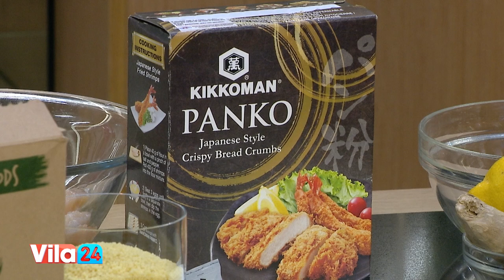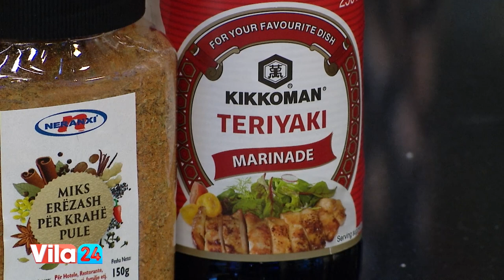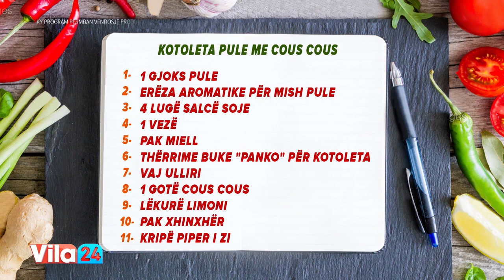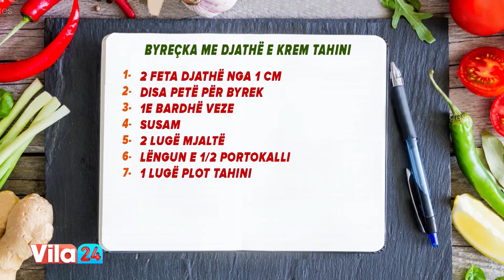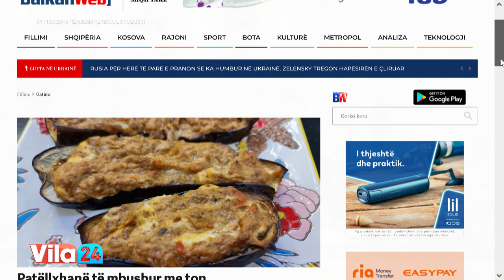Byreçka me djathë e krem tahini / Kotoleta pule me cous cous (Receta nga Neranxi)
Byreçka me djathë e krem tahini

2 feta djathë nga 1 cm
Disa petë për byrek
1e bardhë veze
Susam
2 lugë mjaltë
Lëngun e 1/2 portokalli
1 lugë plot tahini

Dy petë i lyejmë me vaj mes njëra-tjetrës dhe me të bardhën e vezës anash. E palosim duke e rrotuar dhe nga 2 anët e tjera e bëjmë si zarf. E vendosim në frigorifer në ngrirje për disa orë dhe kur e nxjerrim e skuqim. Kështu as djathi nuk shkrin dhe nuk shpërndahet në tavë.
Bëjmë bashkë lëngun e portokallit me mjaltin dhe susamin dhe i lëmë me temperaturë mesatare në një tigan sa të avullojë lëngu. Grijmë dhe pak lëkurë. Më pas shtojmë salcën e tahinit e trazojmë dhe me një lugë shtrojmë një shtrese në fund të pjatës, vendosim byrekun sipër dhe e spërkasim me fara susami.

Kotoleta pule me cous cous

1 gjoks pule
Erëza aromatike për mish pule
4 lugë salcë soje
1 vezë
Pak miell
Thërrime buke "Panko" për kotoleta
Vaj ulliri
1 gotë cous cous
Lëkurë limoni
Pak xhinxhër
Kripë

Mishin e pulës e ndajmë në feta, e marinojmë me salcën e sojës, shtojmë erëzat dhe e lëmë të pushojë rreth 1 orë. Më pas e kalojmë në miell, vezë dhe në panko. I rreshtojmë në tavë dhe i spërkasim me vaj ulliri. I pjekim me 200 gradë.
Ziejmë 1,5 gota ujë me pak vaj ulliri, lëkurën e limonit, xhinxhër dhe një lugë erëza pule. Pasi ka zierë, e heqim dhe shtojmë cous cousin. E lëmë 10 min me kapak mbuluar, e heqim dhe shkrifëtojmë me pirun. E servirim me kotoletat e pulës.